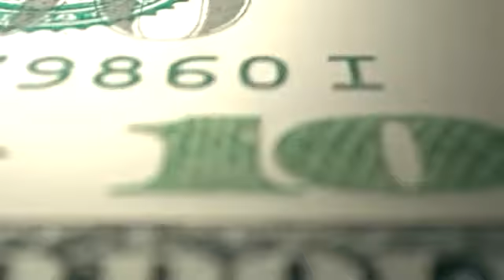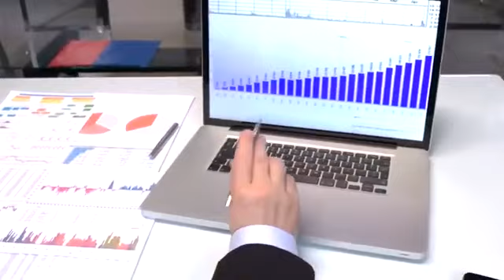Disconforme con tu situacion laboral??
Cambia tu manera de pensar e Invierte tu tiempo en conseguir un negocio que te haga generar ingresos residuales.

Las redes de mercadeo son la mejor opcion.

Atomy te brinda la oportunidad de conseguirlo, sin necesidad de Invertir.

Contactanos para proporcionarte información.